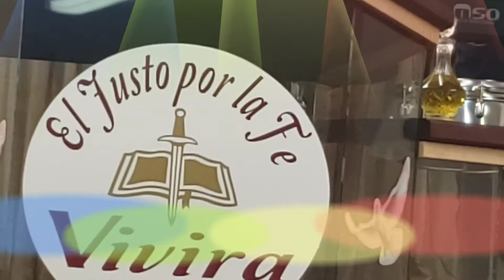Freddy Caal-Muchos problemas